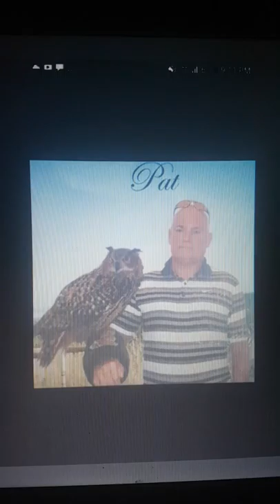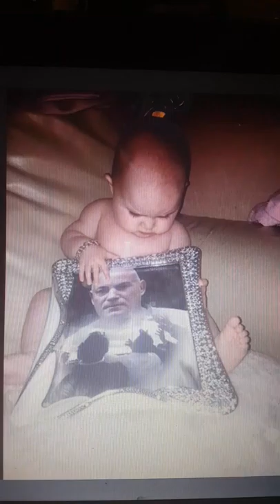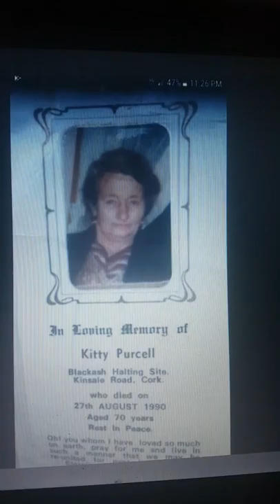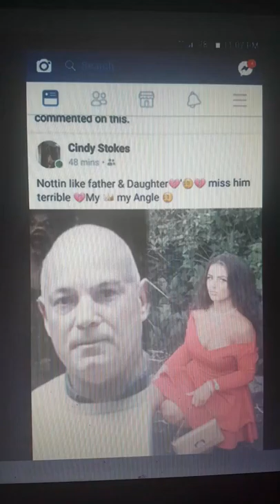♡Rest in peace Marykate and pat stokes♡